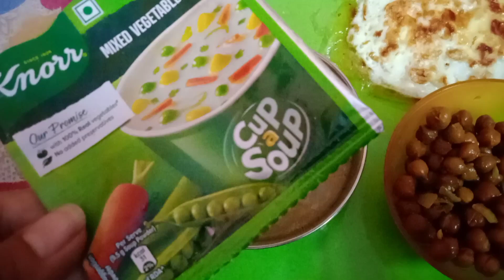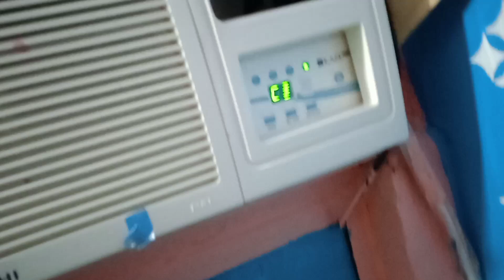आज हमनें A C की सब्रिसिगं कराई और बाजार जाकर मैंने कया खरीदा👛💰👌arpitrawat blog#dely blog#ghar ka 😃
Ac ki Sarvising karayi
A C ko kese saf kare
A C ki Safayi
marketing shopping
sourav Piru
sourav joshi blog
Sahil joshi blog
Arpit Rawat
negi&family
sajwan blog
preeti rana blog
priyanka yogi tiwaari
lakhneet blog
arpitrawat blog
dely blog
Arpit Rawat blog